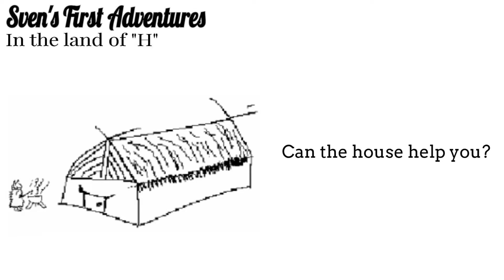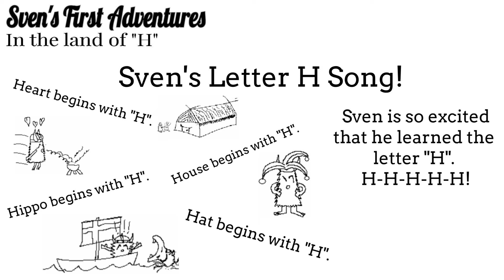The Land of H